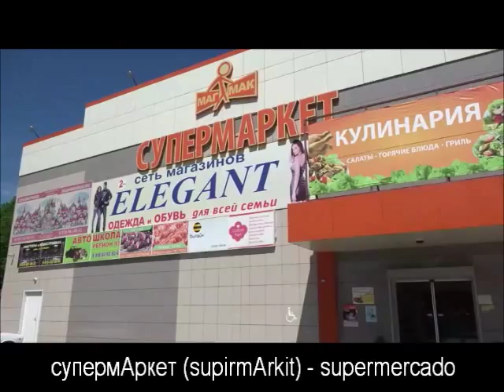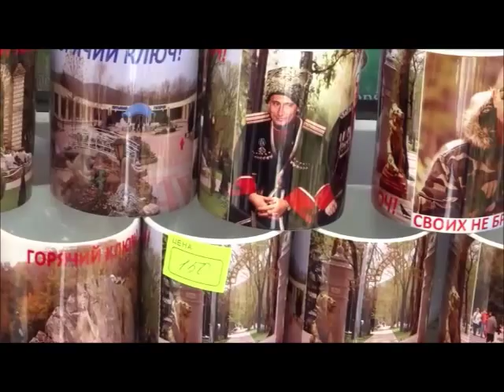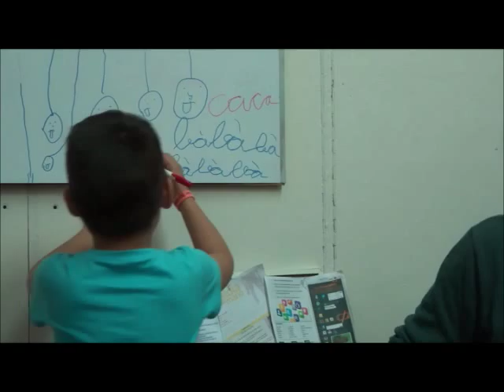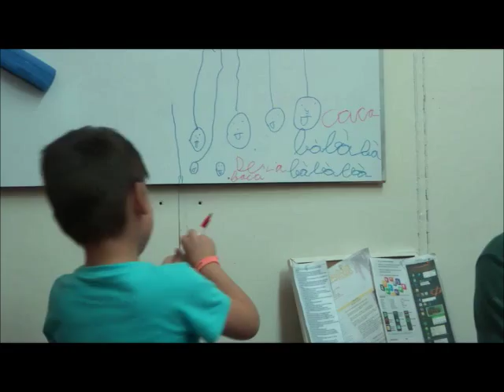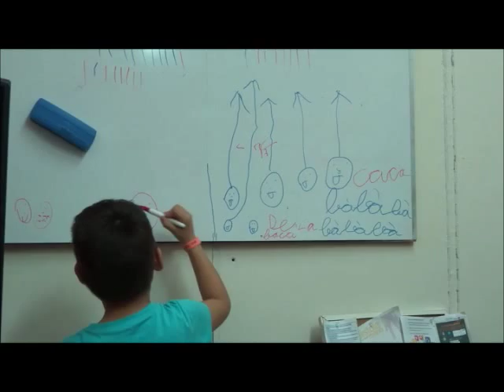Anita et les garçons en Горячий Ключ, Rusia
Goriachy Kliuch esta situado a 60 kilometros de Krasnodar. Es una ciudad que ofrece poco divertimiento pero mucha tranquilidad.. La gente viene aqui para pasar el fin de semana y el centro siempre esta lleno de familiascon ninos. El aire en esta zona suele ser de una pureza excepcional. Las montanas y el rio agradan la vista, el ladrido de los perros que se asoman por encima de los cercados te dan impresion de estar en un pueblo lejos de la civilizacion... Las casitas tipicas rusas que no sueles ver en las ciudades grandes.. En fin, la vida aqui es muy distina, poco comprensible para los ciudadanos de Krasnodar, debe ser por eso que siempre queremos escapar a este otro mundo..